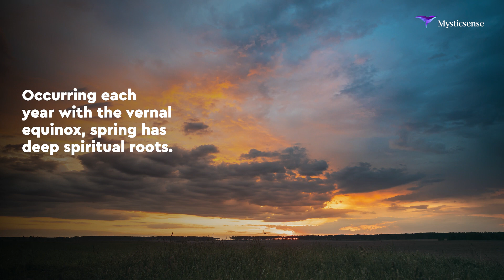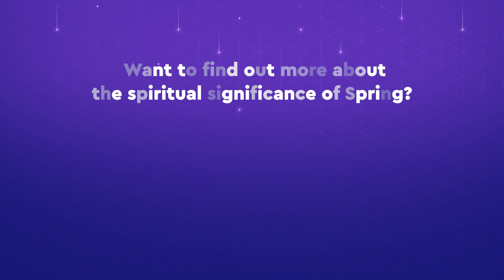The Spiritual Significance of Spring | Mysticsense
Find out here why Spring is spiritually significant. To know more, connect with our expert psychics